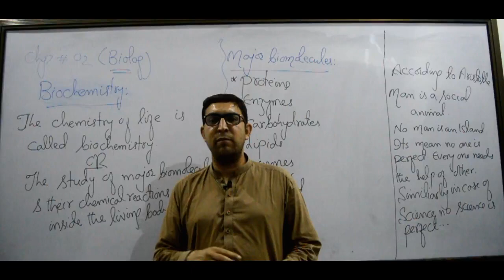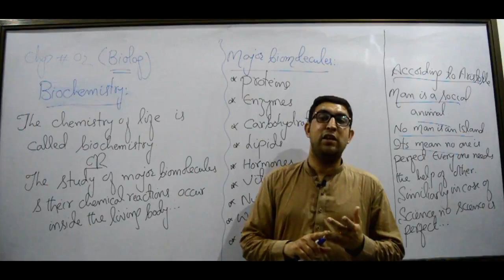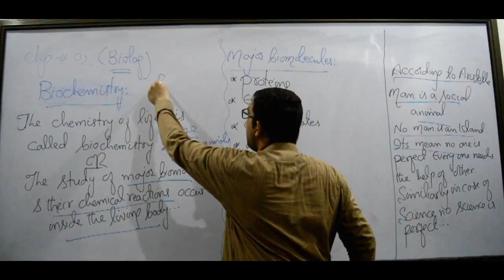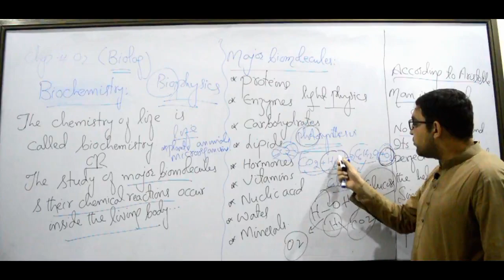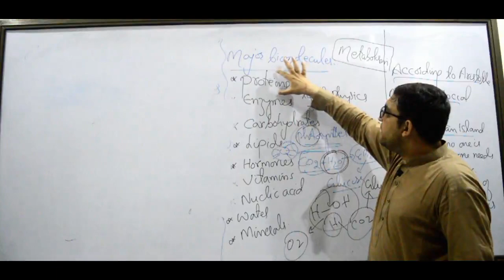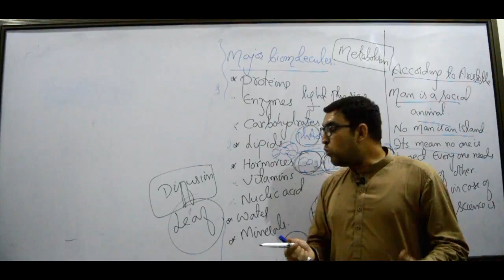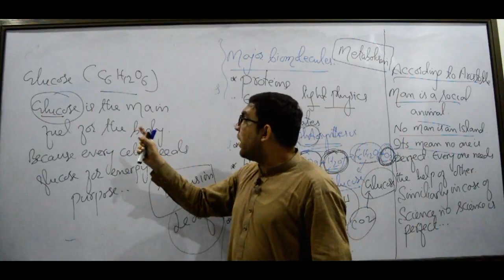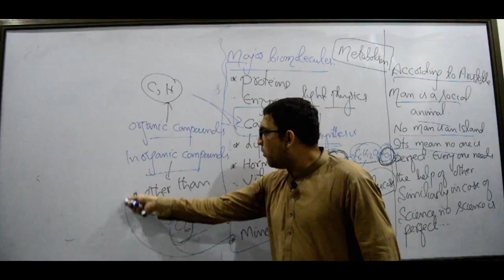Lecture 1 | Introduction Of Biochemistry Part 1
Learn Biochemistry from Basics to Advance level
Instructor | Najeeb Ali Shah